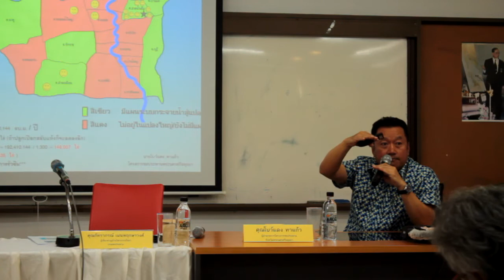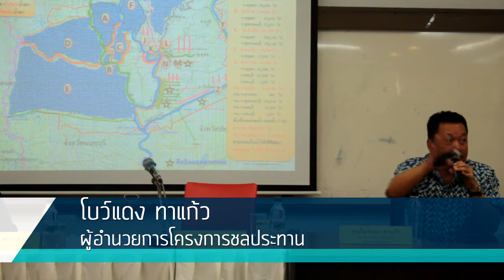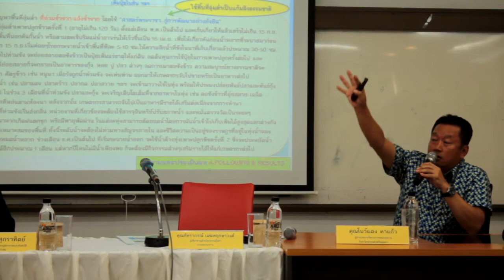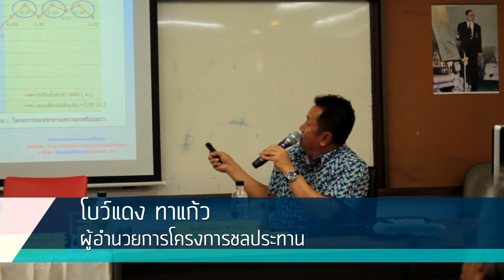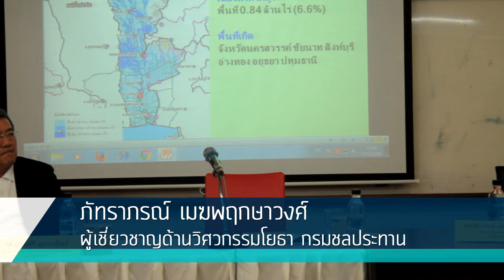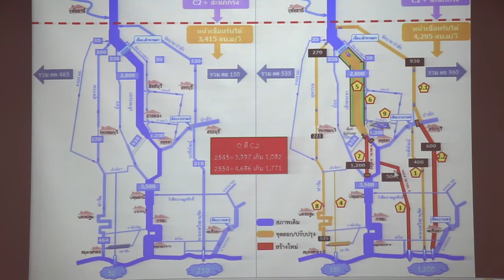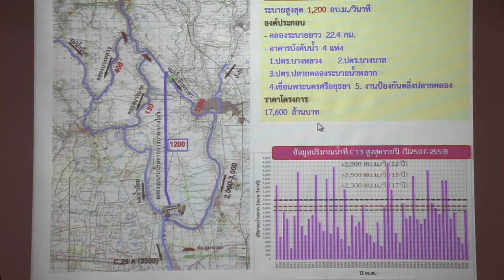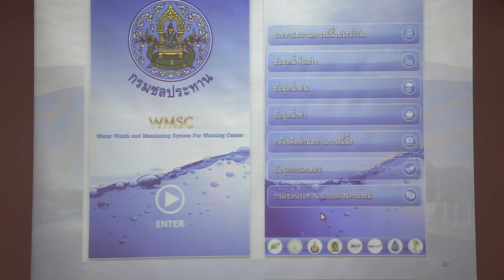เสวนาขุดคลองบางบาล - บางไทร (23 กม.) เพื่อแก้ปัญหาน้ำท่วมอยุธยา (ช่วงที่ 1)